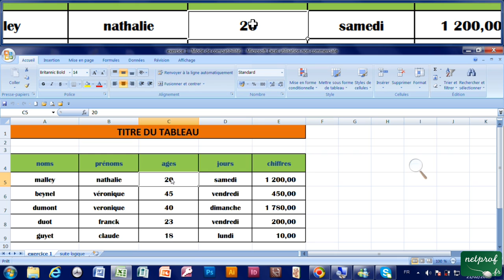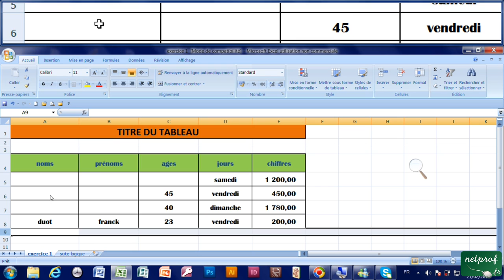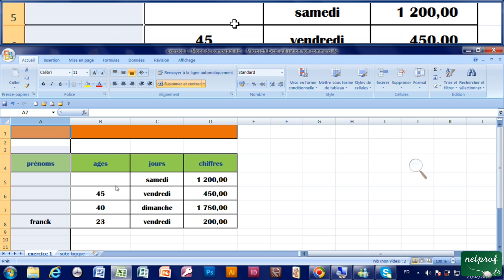12 - Supprimer des données dans excel